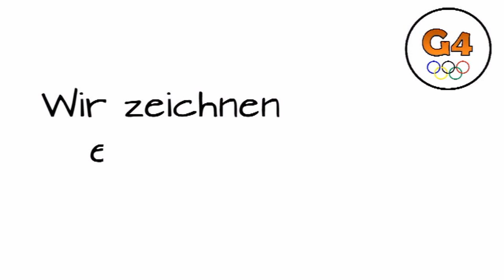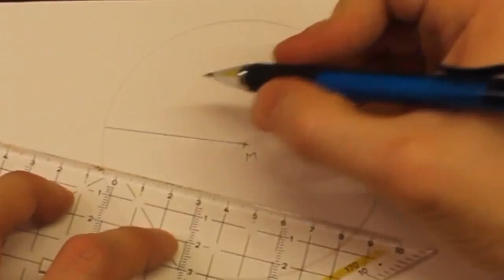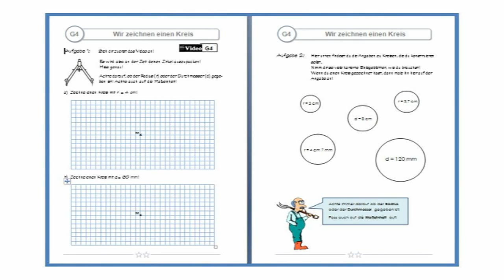G4 - Wir zeichnen einen Kreis!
Das ist ein Lernvideo zum Thema: "Der Kreis".
Zielgruppe: 1. Klasse Unterstufe (Sek II)

Ziel des Videos ist es, den Schülern zu zeigen, wie man einen Kreis mit dem Zirkel konstruiert.

G5: "Bauer Horsts Problem" setzt die Reihe fort.

Die Lernvideos sind im Rahmen meiner Diplomarbeit "Lernvideos im Mathematikunterricht" an der TU Graz entstanden.

Betreuer: Dr. Martin Ebner